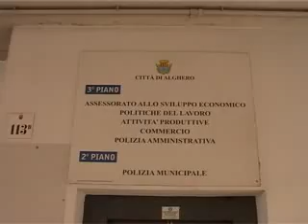Vigili Urbani: Cherchi da la sveglia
«I Vigili non possono andare a casa di notte, non esiste» accusa il consigliere comunale. In effetti, sopratutto nel periodo estivo, l´assenza cronica della Polizia Municipale la sera, è un problema ormai sentito un po da tutti, ad iniziare dai cittadini e dai commercianti.